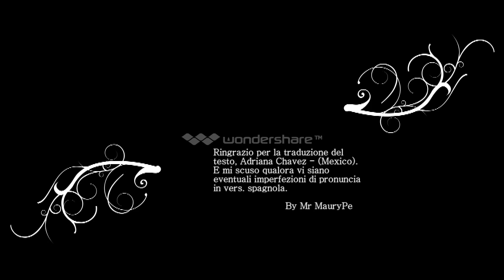Tu e Yo - versione spagnola - Di Mr MauryPe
Tu e Yo (IO e Te,  ITA) è un brano scritto da Maurizio Pezzuto in arte Mr MauryPe (nell'ott. del 2014). Successivamente lo stesso cantautore ha deciso di eseguirne una versione in spagnolo.
Si ringrazia per traduzione del testo: Adriana Chavez (Mexico).
N.B.
L'autore si scusa se nel testo possono comparire piccole imperfezioni di pronuncia, e fa di buon uso la sua conoscenza della lingua spagnola.

                                                                                By Mr MauryPe